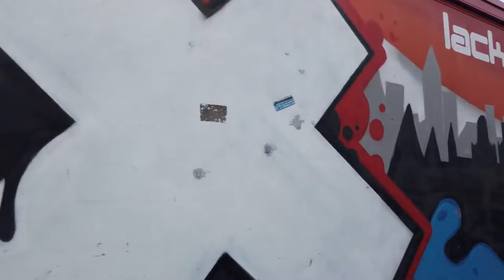Walking in AMSTERDAM / Netherlands 🇳🇱 4K 60fps (UHD)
The Beautiful capital of Netherlands
Amsterdam is the (titular) capital of the Netherlands. The city, also called Mokum in Amsterdam vernacular, is located in the province of North Holland, on the IJ River, the North Sea Canal and the mouth of the Amstel River. The number of different nationalities in the municipality is among the highest in the world